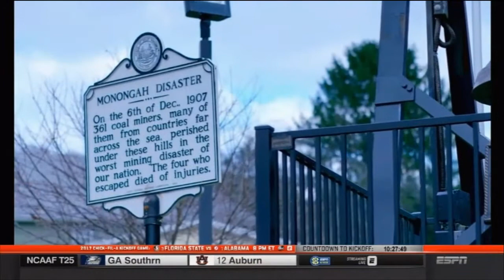Where do Jimbo Fisher & Nick Saban come from?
A look back at the roots of Jimbo Fisher & Nick Saban from West Virginia on the CGD Show.